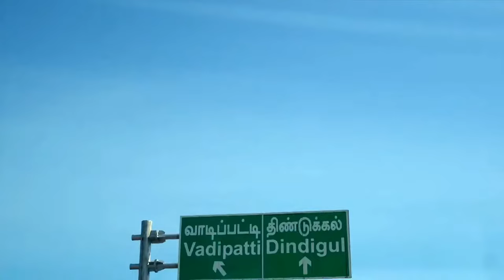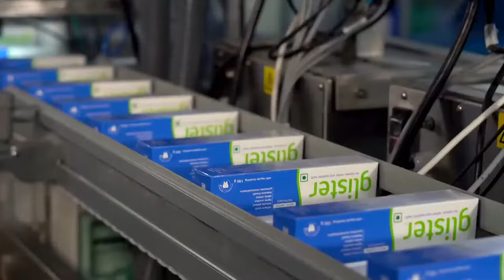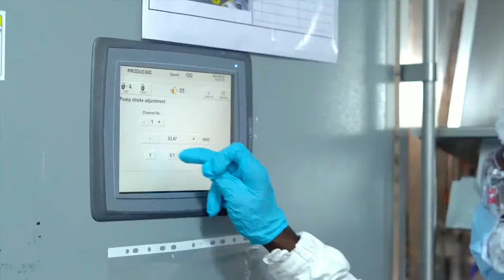Amway India Madurai Manufacturing Plant Tour | Amway Factory In Tamil Nadu India | Campraveenpriya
Amway India Madurai Manufacturing Plant Tour | Amway Factory | Campraveenpriya

About:
This channel is created for purpose of giving our viewers  short detail and reviews on Amway products, network marketing tips, success stories, motivation etc. 😊Best is to make today better✌️
Thank you and keep watching Campraveenpriya. 😊